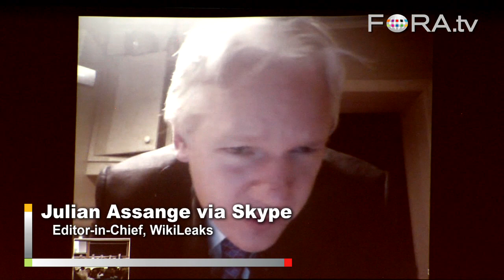WikiLeaks vs New York Times: US Press "In a Bubble"?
WikiLeaks editor-in-chief Julian Assange and New York Times executive editor Bill Keller debate Assange's remark that the United States press cares little about events that happen outside its borders. "The U.S. press is interested in the United States, it is not interested in what happens outside the United States," says Assange. "It is a goldfish bowl of constant self-referral and self-reporting."

Panel: WikiLeaks: The Fallout. Featuring Julian Assange, Lowell Bergman, Nick Davies, Mark Feldstein, Bill Keller, David McCraw, Michael Rochford, Gabriel Schoenfeld, Jack Shafer, and Holger Stark. This program was recorded in collaboration with the Berkeley Graduate School of Journalism, on April 8, 2011.

The 3-day Logan Symposium now in its 5th year, serves a number of key constituencies. Culling together a group of dedicated investigative reporters, academics, philanthropists, media experts and graduate students, the invite only event is an industry must. Once a humble commitment to host an annual lecture in the name of its benefactors, the Logan Symposium quickly rose in popularity as "one of the most influential events of its kind," according to the Seattle Times. Covered and attended by a veritable 'who's who' in investigative reporting, the conference dissects controversial topics in the field, hosts internationally renowned panelists, and examines key factors of change in investigative reporting.

Julian Assange is an Australian journalist, programmer and Internet activist, best known for his involvement with Wikileaks, a whistleblower website.

Bill Keller is Executive Editor of The New York Times, a position he has held since July of 2003. Keller became Op-Ed columnist and senior writer for The New York Times Magazine as well as other areas of the newspaper in September 2001. Previously, he served as managing editor from 1997 to September 2001 after having been the newspaper's foreign editor from June 1995 to 1997. He was the chief of The Times bureau in Johannesburg from April 1992 until May 1995.

Before that, he had been a Times correspondent in Moscow from December 1986 to October 1991, the last three years as the newspaper's bureau chief. He won a Pulitzer Prize in March 1989 for his coverage of the Soviet Union.